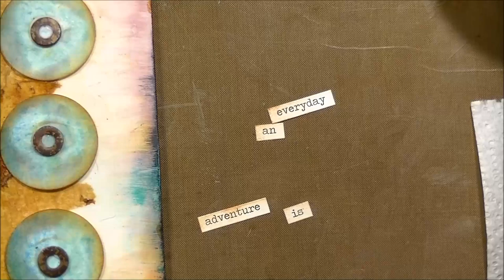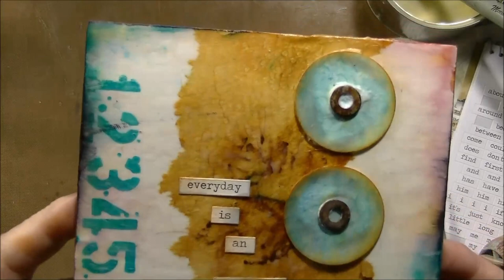Challenge 30 days of Mixed-Media : day 18 Wax